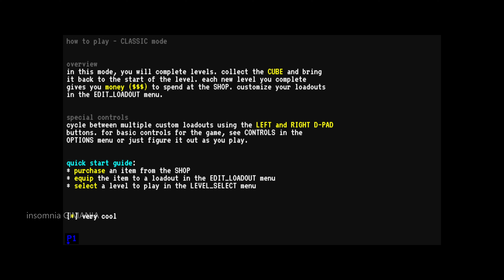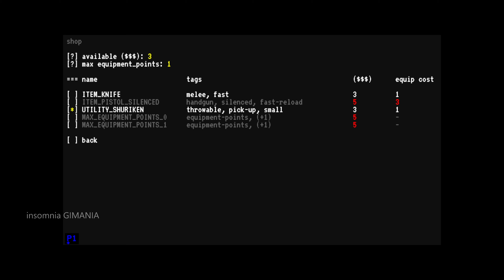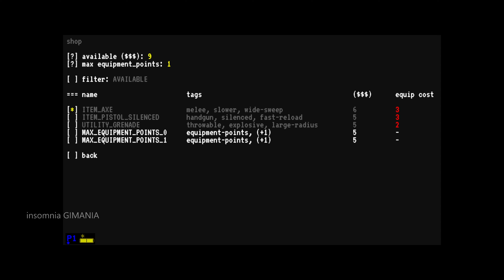Definitely Sneaky But Not Sneaky | PC Gameplay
Fast-paced action, instant replayability, and a ton of weapons to choose from. Customize your loadout and sneak through over 200 levels by yourself or with friends!